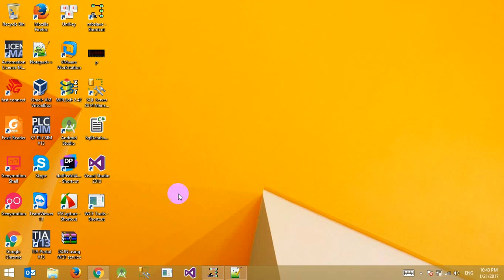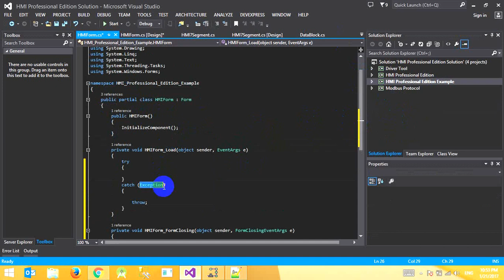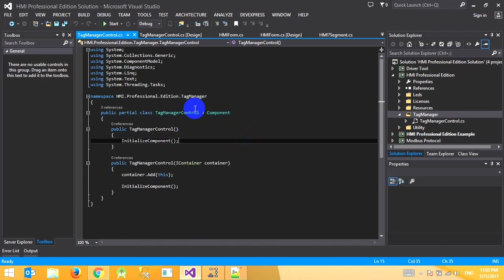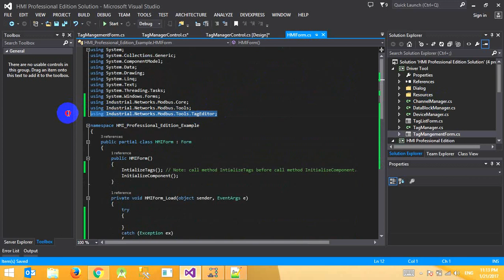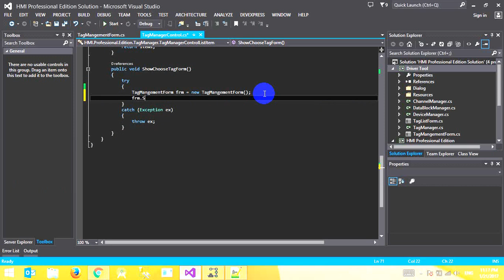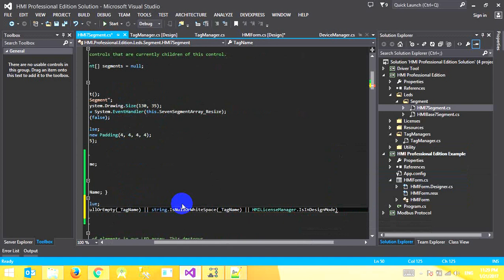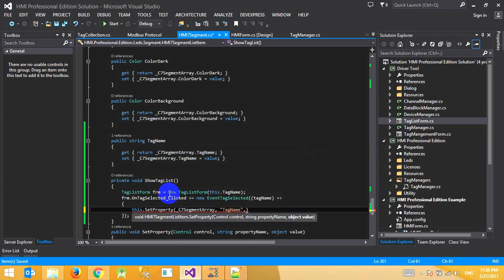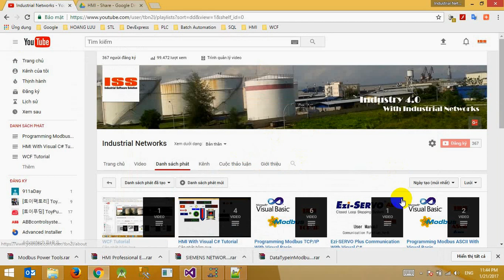5. HMI Control C#: Modbus Power Tools With Visual C#